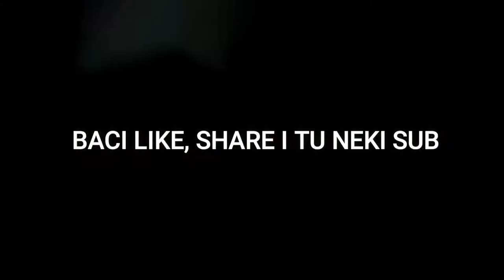FUNNY & BEST MOMENTS 1 - ROKADZIJE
Nadam se da vam se svideo video,
Unapred hvala svima!!